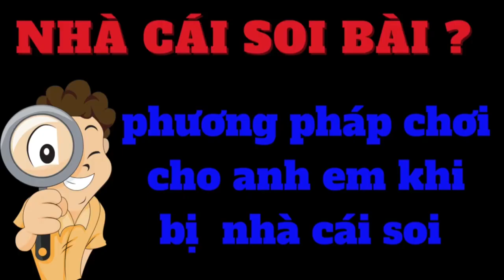Game Bài Đổi Thưởng Uy Tín Kwin , Iwin Mới Nhất 2023 ~ Kiếm Tiền Online